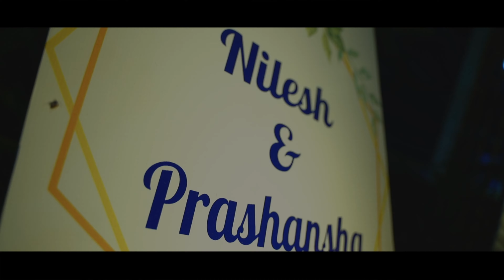Nilesh & Prashansha's Reception Teaser